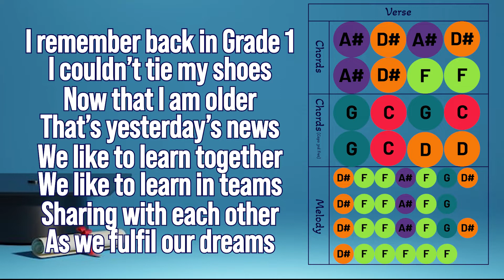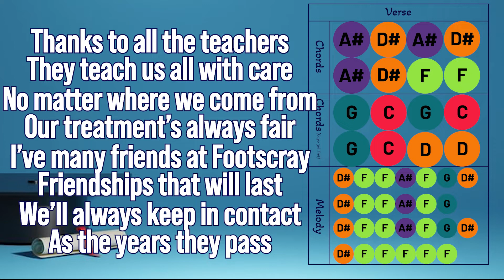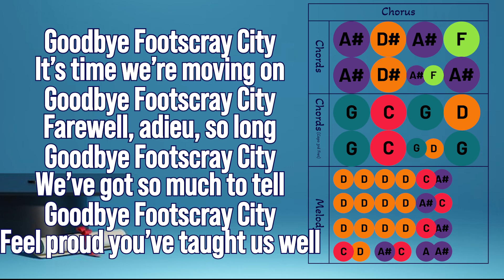Goodbye Footscray City